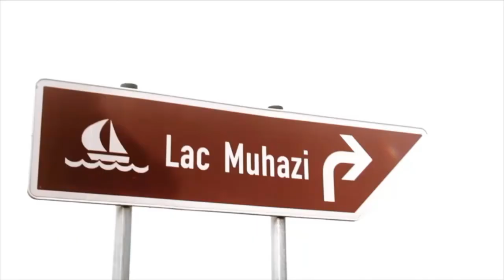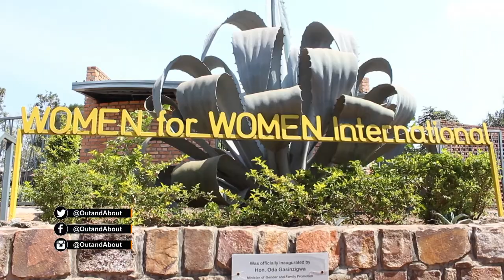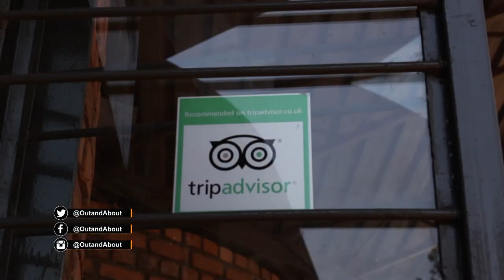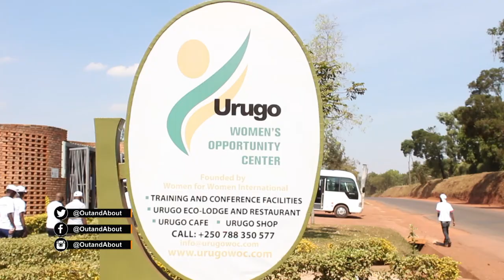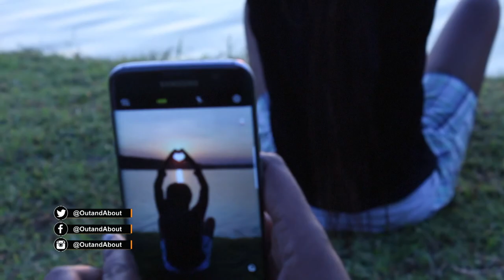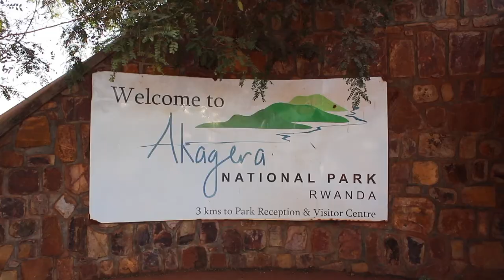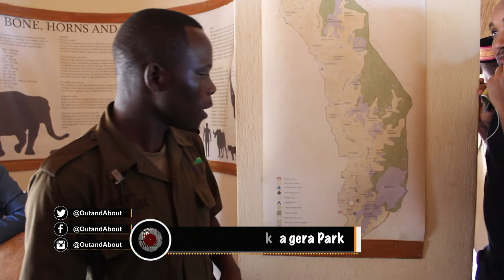Out And About Rwanda: TemberuRwanda Akagera National Park - Full Episode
We visited Akagera National Park, courtesy of TemberuRwanda and it was so much fun with a lot of information. we really appreciate it and we encourage all of you to go visit and we hope you have fun watching it.

follow us on:

facebook: Out And About Rw